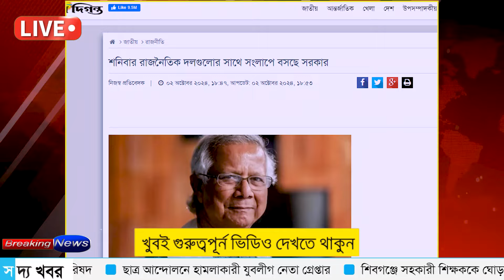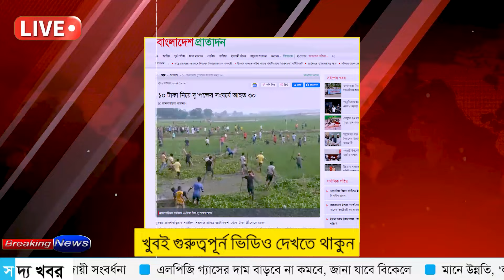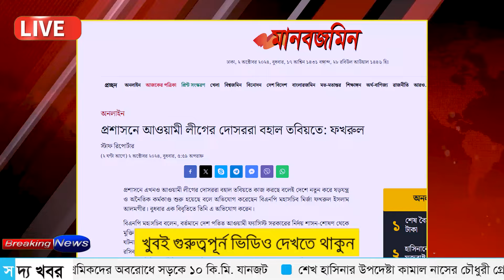Ajker Bangla Khobor 02 Oct 2024 | Bangladesh Letest News | Somoy SangbadNews | Bangla News Today